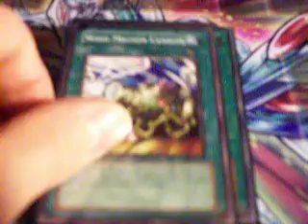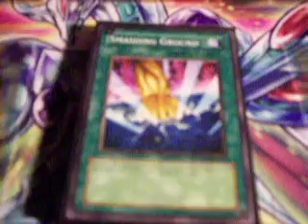Yu-Gi-Oh! Chaos Burn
Another fun deck I decided to make